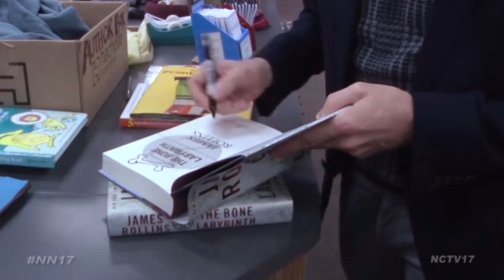James Rollins Visits Naperville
James Rollins visited Anderson’s Bookshop in Downtown Naperville to discuss “The Bone Labyrinth” his newest novel in the Sigma Force series.

The book has kidnapped sisters, a secret government plot and even a mystery involving Neil Armstrong, but don’t worry if you haven’t read the previous novels in the series.

“I think 90% of my readers have not read my books in order, I structure them so that each book is sort of self contained. That way you can jump in at any point and pretty much appreciate the story in its full context,” said Rollins.

Rollins’ first book was published in 1998, but he was not always a full-time author.

Rollins explained, “Slowly I transitioned from where veterinary medicine was my paycheck and writing was my hobby and I sort of flipped that around, now writing is my paycheck and veterinary medicine is my hobby.”

This will be Rollins’ 32nd published book, and another is on the way in April.

“The Bone Labyrinth” is now on sale in print and e-book.